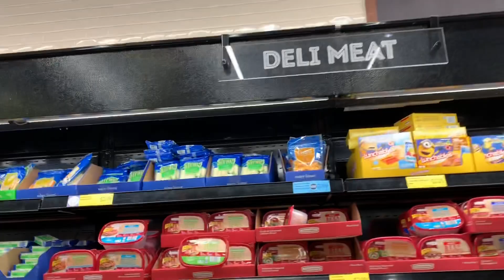Weekend shopping vlog in USA (Tamil)